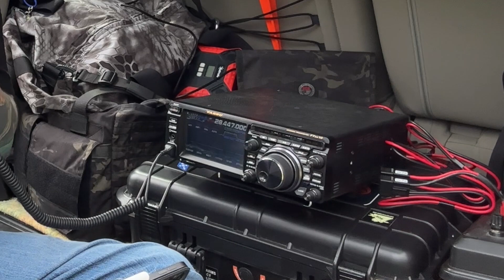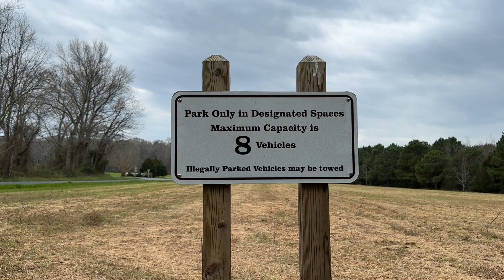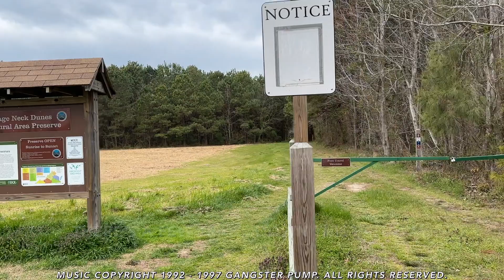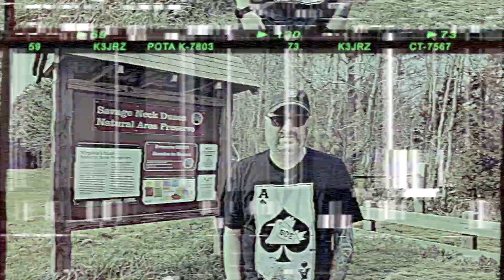10 Meter DX at The Dunes?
When the opportunity comes around to do a @ParksOnTheAir activation at a POTA entity that I haven't activated before, I'm going to take advantage of that opportunity. So when I travel to and from Virginia, I like to stop at some "new to me" parks and get on the air. On my way down to Virginia on Friday, March 17, 2023, I stopped at K-7803 Savage Neck Dunes Natural Area Preserve @DCRVirginia  near Eastville, Virginia and started calling CQ.

Thank you to all of the hunters and POTA activators for making this a successful activation.

EQUIPMENT USED:
Radio: Yaesu FTDX10
Case: Apache 4800 from Harbor Freight
Antenna: MFJ 1610T 10m HF Stick & SHARK Antenna S-F15 Ham Stick
Tri Mag Mount: MFJ 336S
Battery: Bioenno Power 12V, 30Ah LFP Battery (PVC, BLF-1230A)
Battery Box: Powerwerx PWRbox Portable Power Box for 12-40Ah Lithium Iron Phosphate (LiFePO4) Bioenno Batteries
Tripod: UBeesize 64" Phone Tripod
External Microphone: DJI Mic Kit
Camera: iPhone 14 Pro Max
Logging Device: iPad Pro (Spotting, information & logging)
Tumbler: IRON °FLASK Rover Tumbler 2.0 - 32 Oz

Mini Pack, T-shirt, iPad Pro sleeve, Combat Cock and other bags and pouches from Special Operations Equipment (SOE) @SOEtacticalgear

3D PRINTED QR CODE PLAQUES - EMAIL Jess N4JAH via QRZ.com

Don't forget to leave a comment also to tell me what you thought of this video & activation!

LOCATION INFO:
What3Words.com - ///freedom.estimated.moderately

CONTACT TIMESTAMPS:
00:00 - Intro
01:19 - N7HDD
02:02 - EA1AF
02:39 - KC5RPF
03:06 - W6PUG
03:37 - Savage Neck Road
03:54 - KI5WWT
04:23 - K7BDG
05:42 - N5PBP
06:15 - KN6SRH
07:38 - Parking Lot
07:53 - Where do we go, Alfred?
08:06 - KE9UR
09:23 - 8 Spots
09:38 - W0OXB
10:21 - N7LPG
10:52 - NK5J
11:29 - KN7D
12:17 - KF0AAC
12:48 - Location Info
13:00 - Recap/Outro